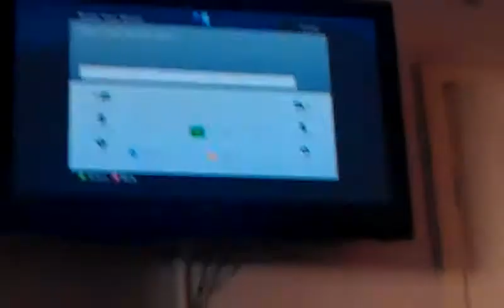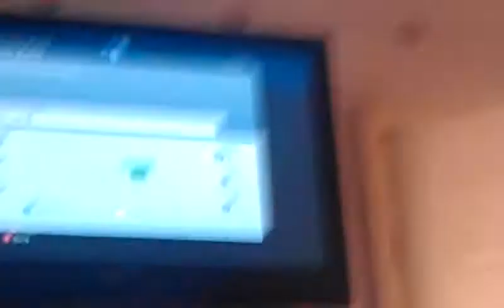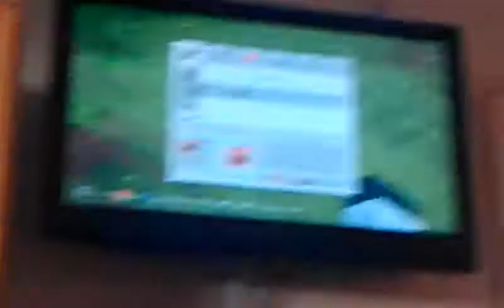Minecraft letsplay part1-JUNGLE!!!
Hey guys first gaming video hope you like it we will be doing 2 videos a day.